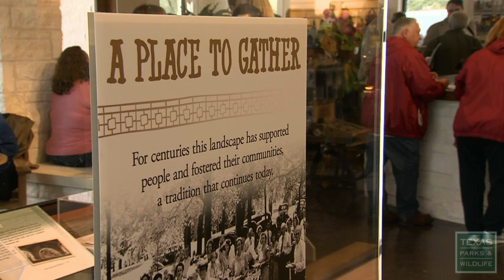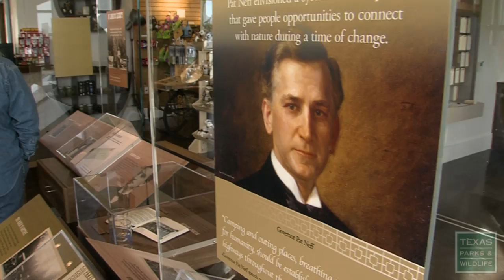Mother Neff State Park Reopens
She’ll no longer have to worry about keeping “her” head above water. Mother Neff State Park, named after Governor Pat Neff’s mother, Isabella, recently reopened to the public after moving its headquarters to higher ground and adding a state of the art visitor’s center. Since 1937, the 400 - acre state park located along the Leon River suffered repeated floodings and closures. Now, one of Texas’ first state parks should stand for generations to come.  Texas Parks and Wildlife has this report.For more information on Mother Neff or any state park in Texas,